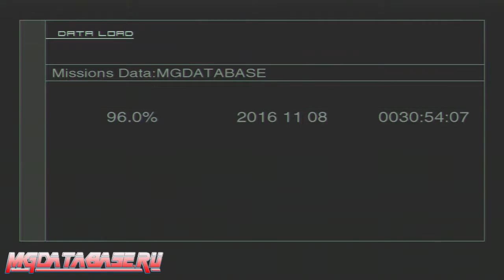MGS 2 VR Missions - Snake (MGS1) Elimination Mode Gold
MGS 2 VR Прохождение всех миссий Snake (MGS1) Elimination Mode на золото